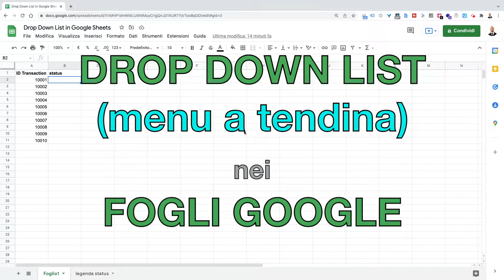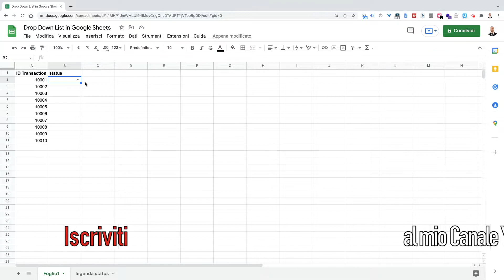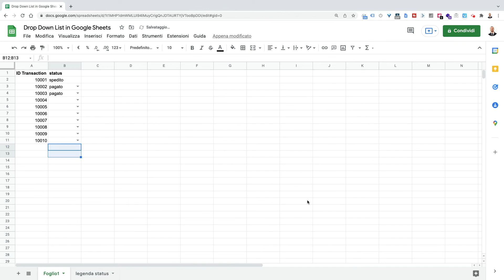Fogli Google - Creare un Drop-Down List (Menu a Tendina) in Google Sheets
Ti mostro come creare un drop-down list, ovvero un menu a tendina (conosciuto anche come elenco a discesa) all'interno delle celle dei Fogli Google.

Si tratta di un menu, simile a una casella di riepilogo, che consente agli utenti di scegliere un'opzione da un elenco di opzioni predefinite. L'elenco a discesa garantisce che gli utenti inseriscano nelle celle solo con i valori resi disponibili.

00:00 | Introduzione
00:50 | Creazione di un drop-down list
01:24 | Replicare un drop-down list
01:56 | Opzioni avanzate per la convalida dati
03:32 | Rimuovere un drop-down list